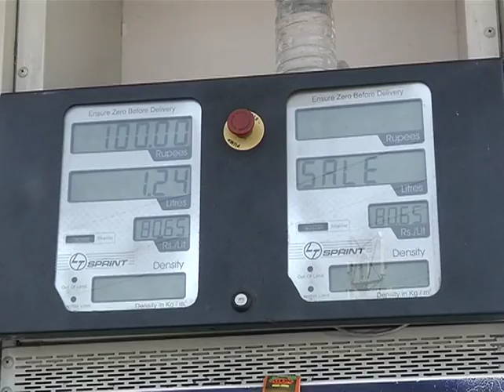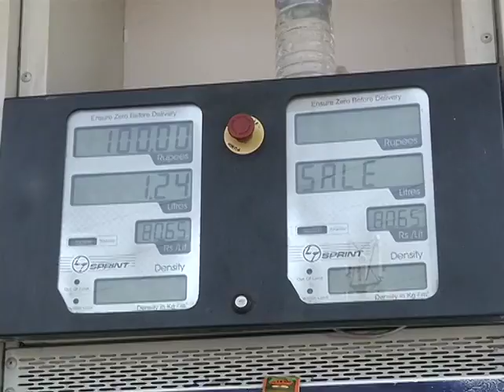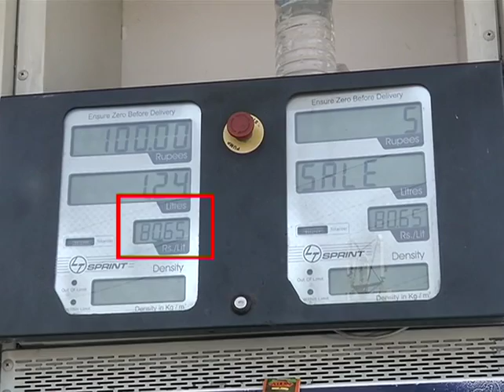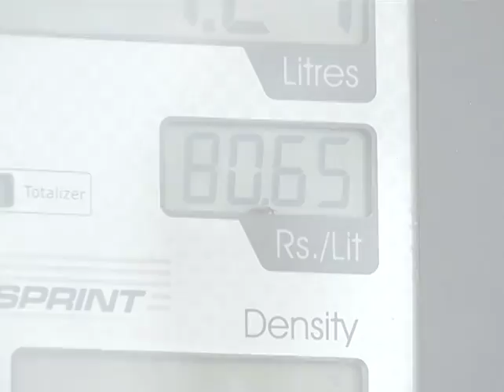Petrol & Diesel price in Guwahati